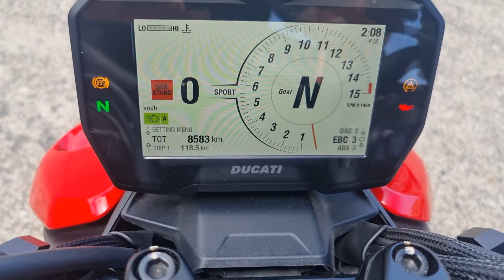2021 Ducati Streetfighter V4